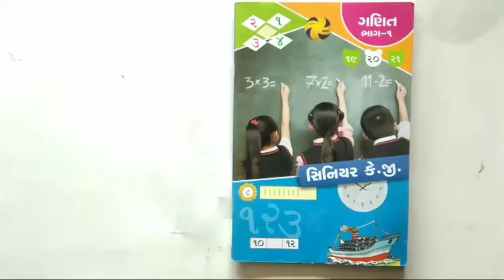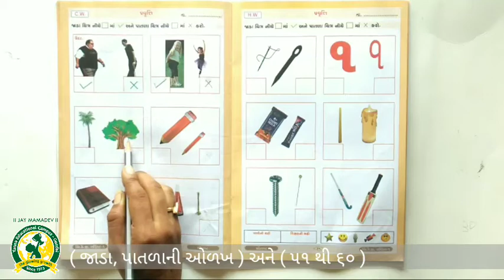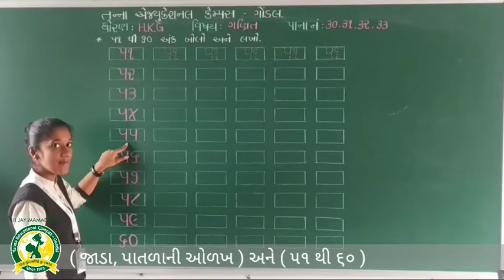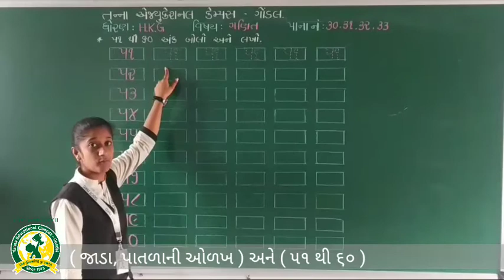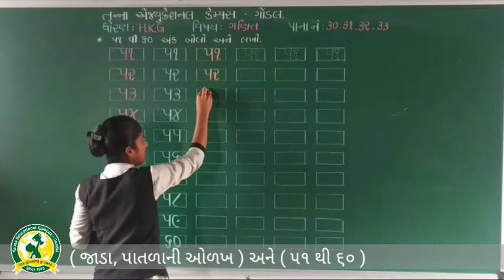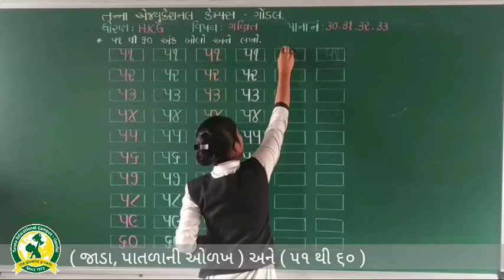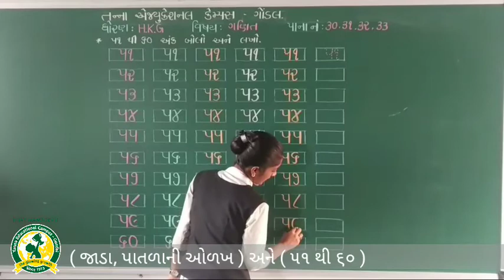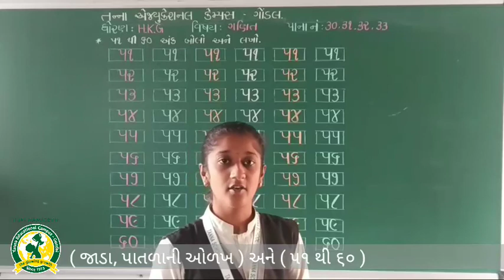ધોરણ - HKG વિષય:- ગણિત ભાગ - 1(1-10-2020)